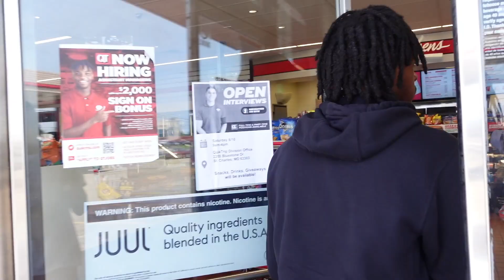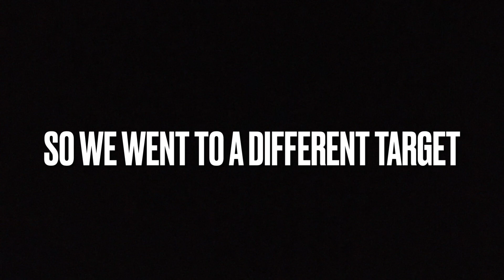Fake Drunk Target Employee Prank!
FOLLOW ME ON ALL SOCIALS FOR UPDATES ON WHEN I DROP VIDEOS OR LMK WHAT YOU WANNA SEE NEXT3️⃣